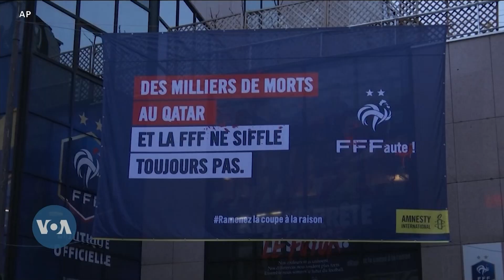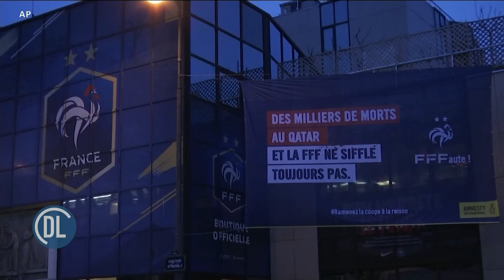MIHCEZO DUNIANI LEO NA SUNDAY